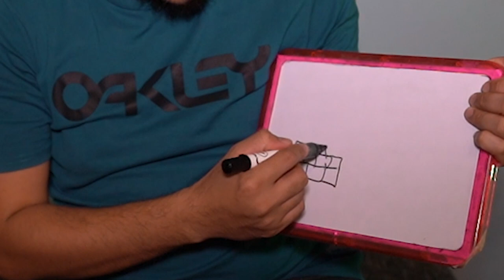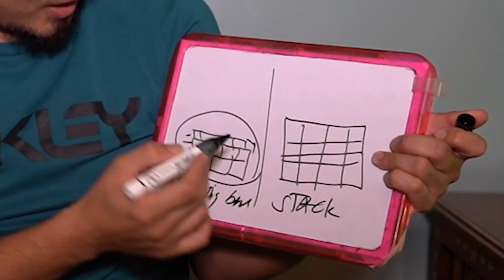PRESYO NG MGA BAKAL l STEEL BARS 10mm,12mm and 16mm l DREAM HOUSE vlog # 3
steel bars prices

10mm - 126 pesos
12mm - 182 pesos
16mm - 310 pesos

Some Camera and gears used to make these video

main cam - sony a7iii
2nd cam - sony a7s2

audio

main audio - g3 Sennheiser lapel
back up audio - rode video mic pro

editing

ROG  zepherus using premiere pro